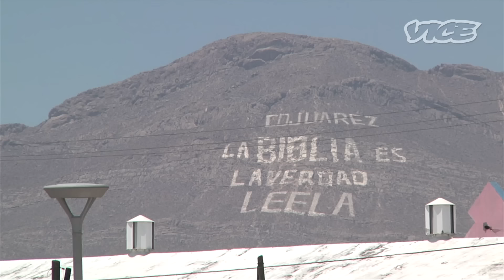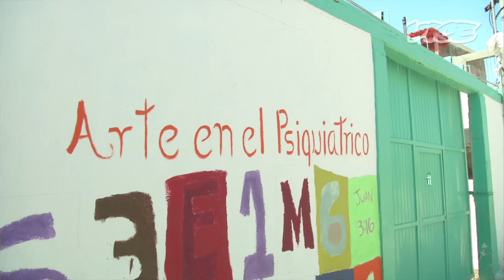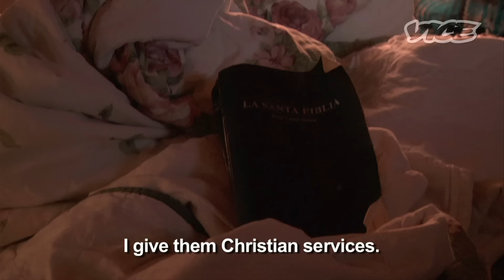Insane Asylum in Mexico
José Galvan runs one of Mexico's only insane asylums. In dreadful conditions, it houses patients who have been forgotten by both society and, often, their own families.